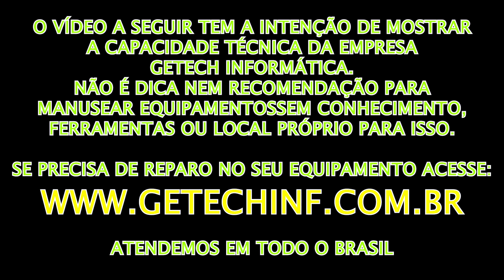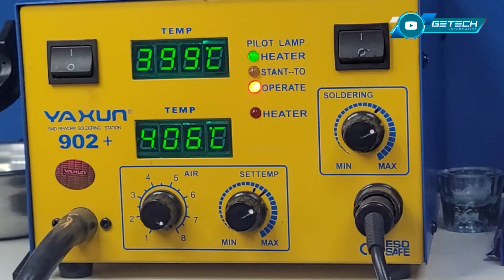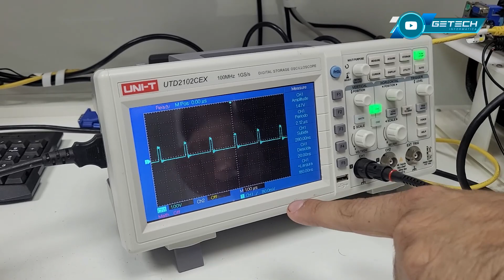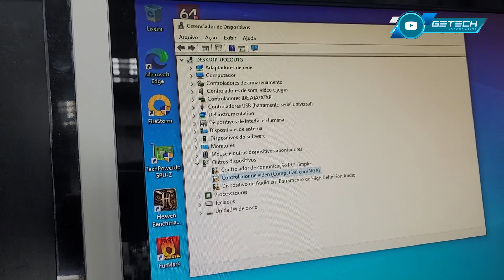CONTINUAÇÃO DO REPARO DA R9 390X USADA POR UM ANTIGO REI EGÍPCIO + REPARO NA CARCAÇA!